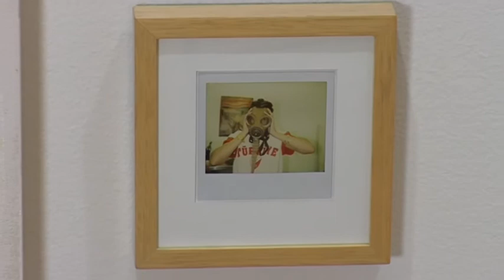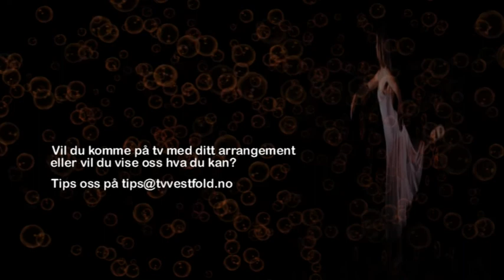Brus 13. juni 2013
I denne ukens Brus møter vi to filmskapere, i kunstskolen vi blir med inn i Edvard Munchs sin verden, men først skal vi til Stavern som snart er klar for festival.